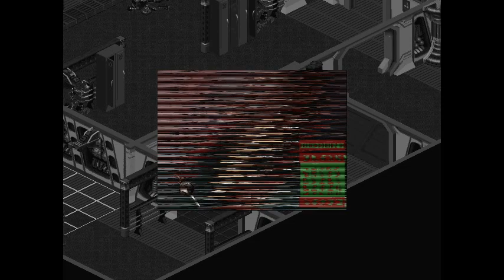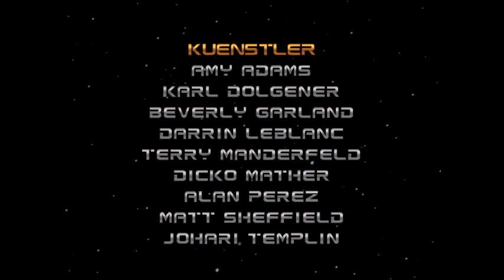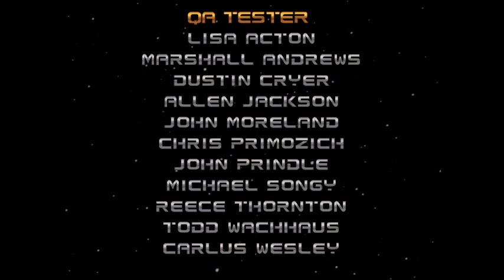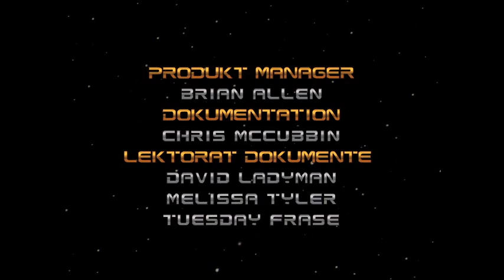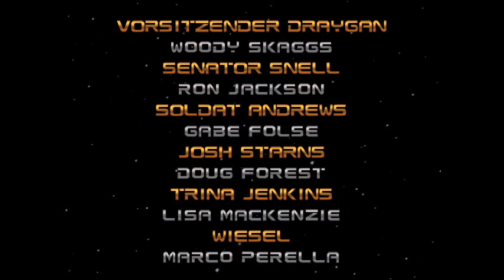Van Stylex spielt: Crusader: No Remorse PC (DOS) Gameplay (DE/GER) [Part 15] Mission 15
Hallo und willkommen zu einer weiteren Folge Crusader: No Remorse für den PC (DOS)!
Benutzt habe ich die DOSBox 0.74-3 und meine originale Crusader: No Remorse PC-CD-Rom aus der Big Box!
Dies ist die 15. Mission!
Viel Spaß!✨🔫😎😉👍🙌🎮😊🕹️🙏

English:

Hello and welcome to another episode of Crusader: No Remorse for the PC (DOS)!
I used the DOSBox 0.74-3 and my original Crusader: No Remorse PC-CD-Rom from the Big Box!
This is the 15th mission!
Have fun! ✨🔫😎😉👍🙌🎮😊🕹️🙏